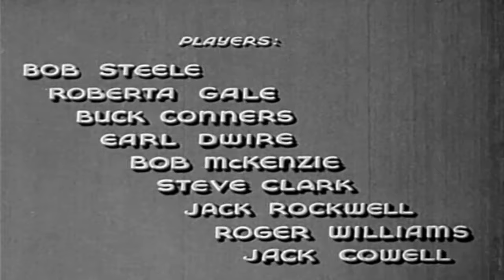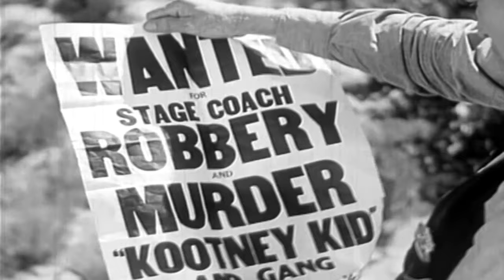Alias John Law | English Full Movie | Western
The film follows a mysterious figure who assumes a new identity to infiltrate a world of crime and corruption. As the stakes rise, this undercover agent must navigate treacherous alliances while struggling with the moral dilemmas of his dangerous double life. With each step, the line between justice and vengeance becomes increasingly blurred, and the truth threatens to unravel everything. Will the agent's hidden agenda remain intact, or will the cost of deception become too high to bear? Dive into a world of suspense and unexpected twists, where nothing is as it seems.

Starring: Bob Steele, Roberta Gale, Buck Connors